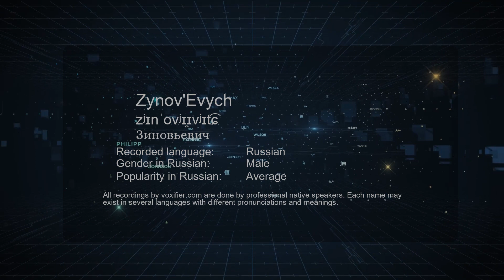How to Pronounce Zynov'Evych (Зиновьевич) in Russian - Voxifier.com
This is the Russian pronunciation, gender, and phonetics recording of the name Zynov'Evych (Зиновьевич). The same name may exist in other languages with different pronunciations. Check the meaning of name along with other possible pronunciations or similar names for free Voxifier uses the help of expert linguists to simplify pronunciations by replacing some special sounds with sounds more commonly available across all languages.